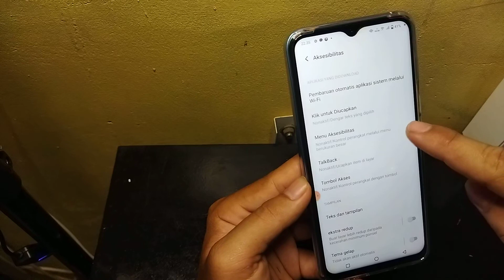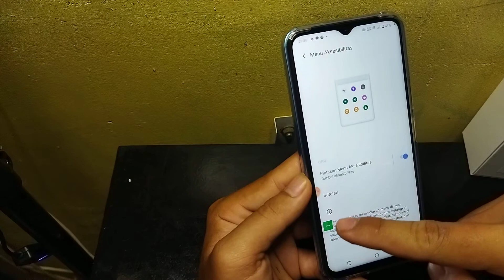Cara mematikan HP VIVO Y16 tanpa tombol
Berikut ini cara mematikan hp Vivo Y16.
semoga bermanfaat 🙏